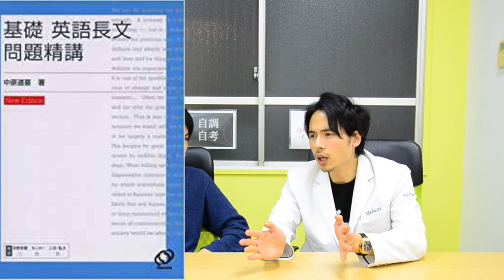9月からの勉強法【現役医師塾講師MEDUCATE TV細井先生】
夏休み明けの勉強はどうしたらいいのか現役医師塾講師細井龍先生に聞きました。
夏休みうまく行った人も失敗した人もこれを見よ！

クラウドファンディング